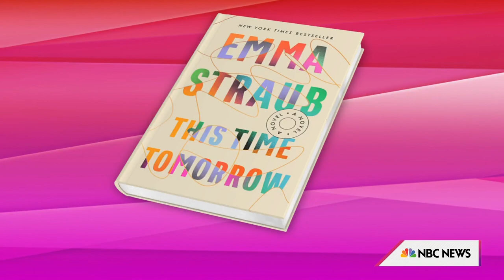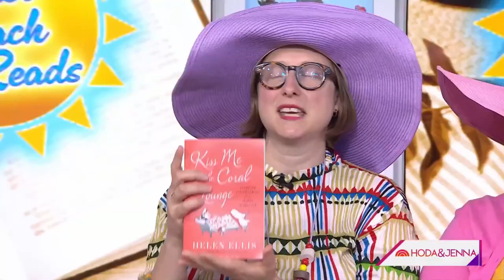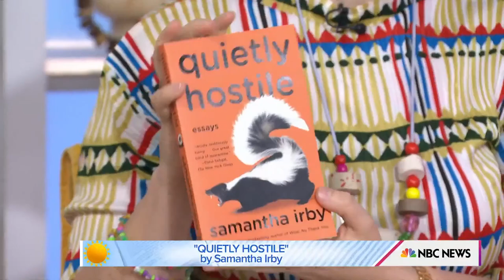Summer beach reads for 2023: Shop these page-turners!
Author Emma Straub and Jasmine Guillory join Hoda & Jenna with their favorite reads for summer 2023, including “Kiss Me in the Coral Lounge,” “Mrs. Nash’s Ashes,” “For Her Consideration” and more.